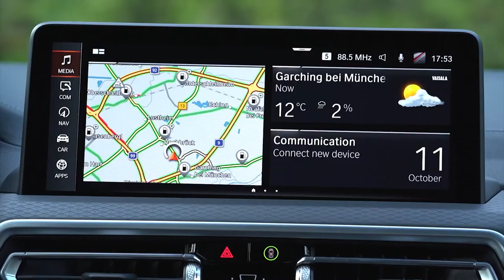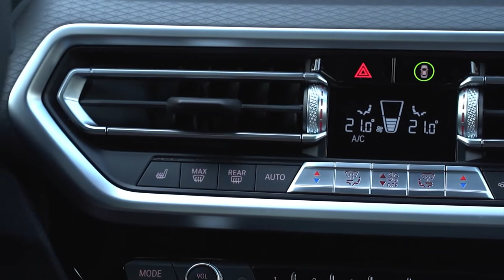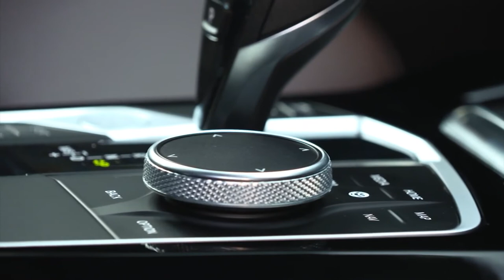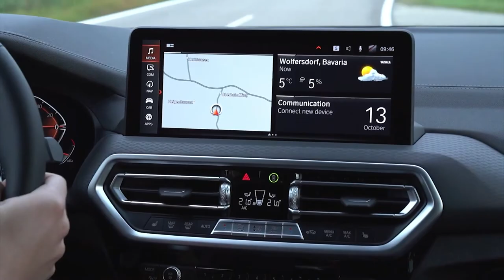2022 BMW X3 FACELIFT | INTERIOR | EXTERIOR | DRIVING | M SPORTS PACKAGE SOUND | DETAILS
DETAILS ABOUT THE CAR:
The M sports package gives the BMW X3 a sportier orientation. The specific front apron features significantly larger air inlets and inserts finished in high-gloss black, as well as more pronounced air curtains. If the extended range of features is selected for the M High Gloss Shadow Line package for window graphics and roof rails, the frame and the bars of the BMW kidney grille are also finished in high-gloss black. The sportier rear bumper includes a more striking diffuser finished in Dark Shadow along with two additional side air-curtain-panels in high-gloss black. The standard trim includes the new 19-inch light alloy wheel Y-Spoke 887M in Midnight Grey Bicolor with 245/50 R19 tyres. 20-inch and 21-inch wheels are additionally available as an option, as are the M sports brakes with blue or red brake calipers.
Following the redesign of the BMW X3, BMW offers a total of eleven paint finishes in the regular range, including the two non-metallic finishes Alpine White and Black. The metallic paint finish Skyscraper Grey (from 12/21) is new, supplementing the existing metallic finishes Sophisto Grey Brilliant Effect, Mineral White, Phytonic Blue and Black Sapphire. From the M sports package upwards, the new M Brooklyn Grey metallic is available in addition to the familiar metallic finish M Carbon Black. Also available for the first time for the BMW X3 are the two BMW Individual paint finishes Aventurine Red and Tanzanite Blue, replacing the BMW Individual finish Sunstone. For the first time there is also a choice of numerous special BMW Individual paint finishes such as the matt finish Frozen Deep Grey. The range of special finishes available is to be further expanded in the future.